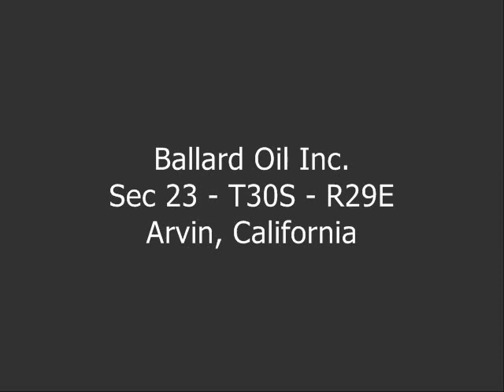Ballard Oil Inc, Arvin, CA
Video taken December 17, 2014
This is a FLIR video showing emissions at Ballard Oil Inc facility in Arvin, California

This video was taken by an Infrared Training Center (ITC) certified thermographer and is part of the Citizens Empowerment Project.

• 1-Pentene - 5.6g/hr
• Benzene - 3.5g/hr
• Butane -0.4g/hr
• Ethane - 0.6g/hr
• Ethanol - 0.7g/hr
• Ethylbenzene - 1.5g/hr
• Ethylene - 4.4g/hr
• Heptane - 1.8g/hr
• Hexane - 1.7g/hr • Isoprene - 8.1g/hr
• MEK - 3.5g/hr
• Methane - 0.8g/hr
• Methanol - 3.8g/hr
• MIBK - 2.1g/hr
• Octane - 1.2g/hr
• Pentane - 3.0g/hr
• Toluene - 3.8g/hr
• Xylene - 1.9g/hr

The GF-Series cameras also detect:
• Ethylene (C2H4)